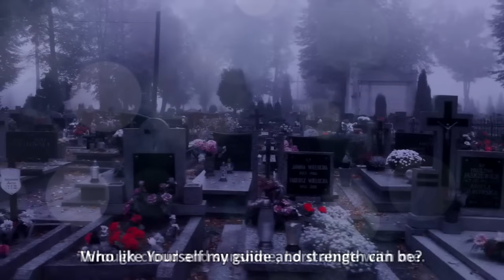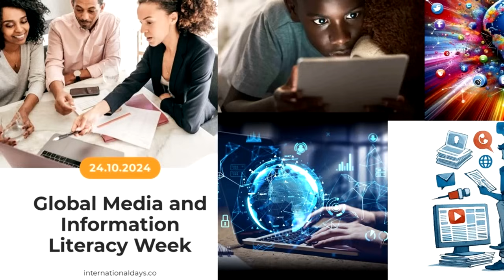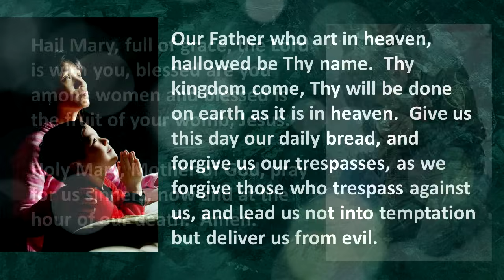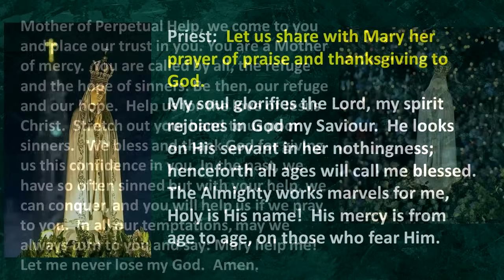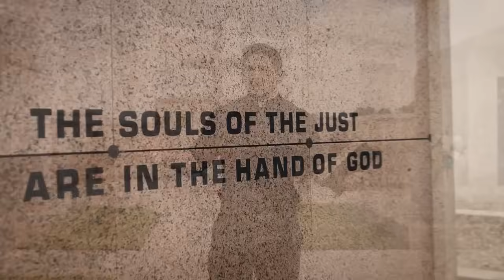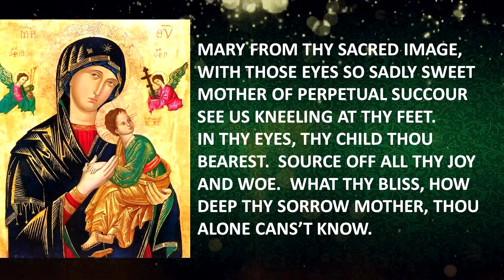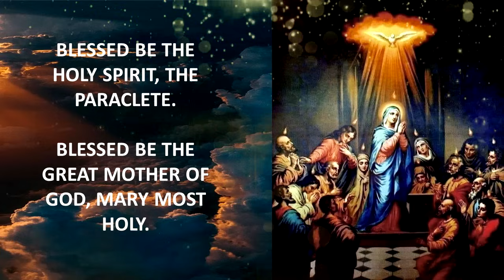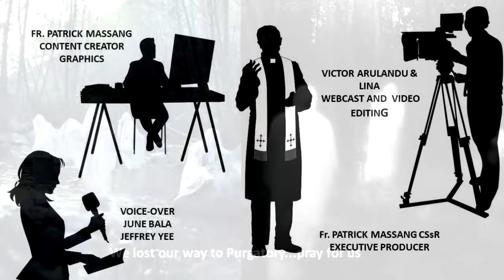#233 - Novena Devotion To OMPH - 2nd November @ 9.00 am, Saturday 2024